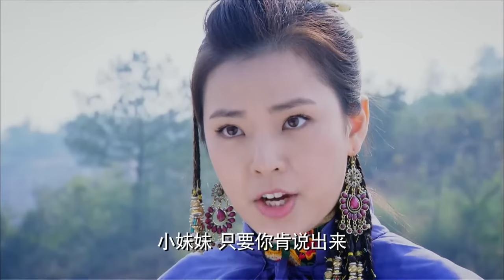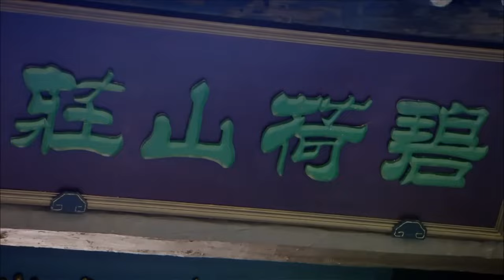【功夫電影】八大高手圍攻女人，誰料竟全被女人打敗！⚔️ 抗日 MMA | Kung Fu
剧名：XGSJM